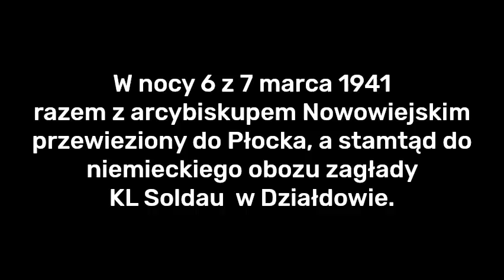PN 9 MAZ 11 Leon Wetmański biskup męczennik